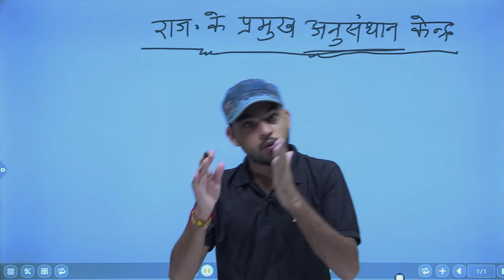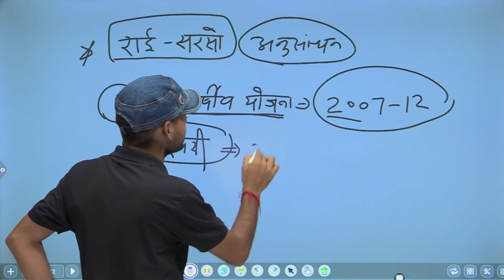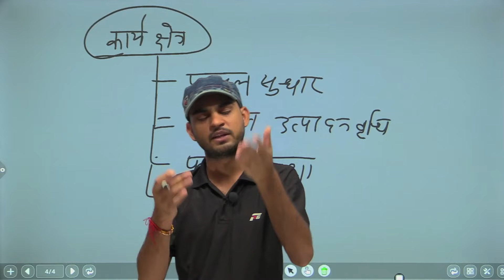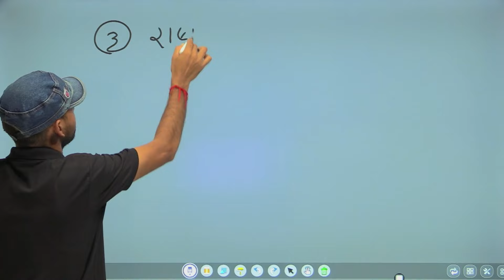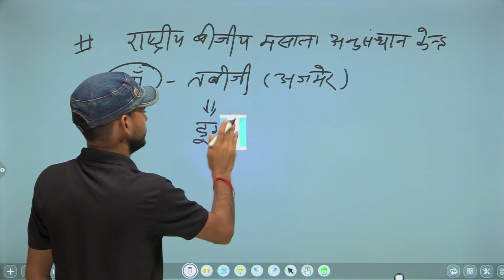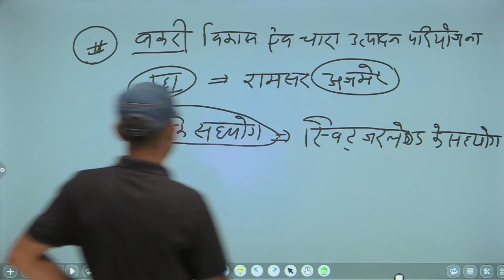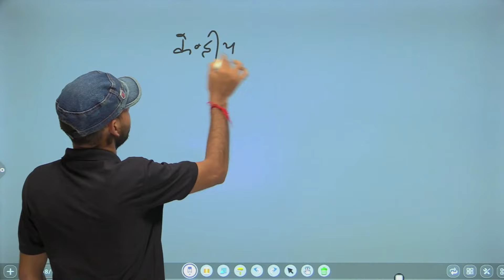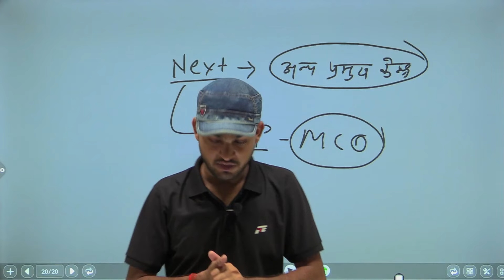Reet Gread 3rd | राजस्थान के प्रमुख अनुसंधान केंद्र | Rajasthan ke pramukh anusandhan kendra |Pd Sir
Reet Gread 3rd | राजस्थान के प्रमुख कृषि अनुसंधान केंद्र |
vidyapeethrajathan vidyapeethrajathan vidyapeethrajathan vv#vidyapeethrajathan vidyapeethrajathan Vidyapeeth RajasthanVidyapeeth RajasthanVidyapeeth RajasthanVidyapeeth RajasthanVidyapeeth RajasthanVidyapeeth RajasthanVidyapeeth RajasthanVidyapeeth RajasthanVidyapeeth RajasthanVidyapeeth RajasthanVidyapeeth RajasthanVidyapeeth RajasthanVidyapeeth RajasthanVidyapeeth Rajasthan

✔️ Top-of-the-Line Educators
✔️ Free All Exams Live Classes
✔️ Video Lectures
✔️ Live Classes